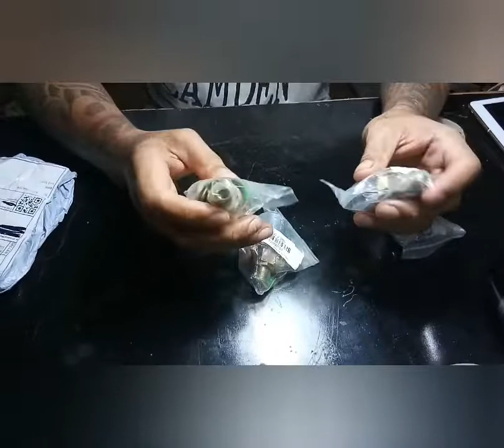Dumating na ang order kong solenoid para sa airsuspension ni K-blade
kunti nalang makukumpleto na ang para sa airsus. ng K-blade ko.